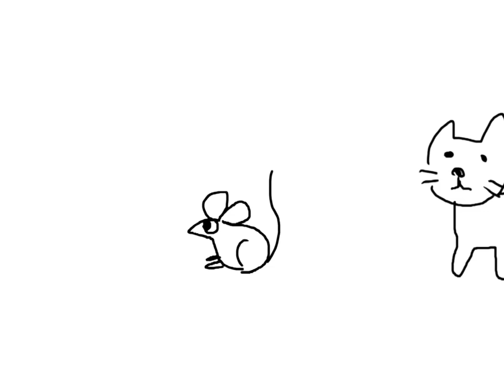Hetare Animation ヘタレアニメ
This picture was drawn without the idea.
行き当たりばったりで描きました(^^;;